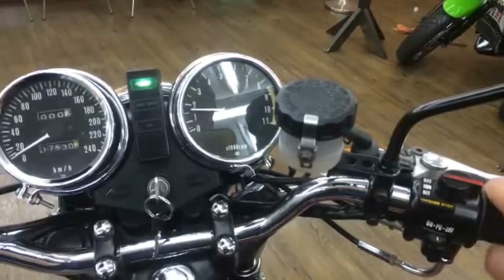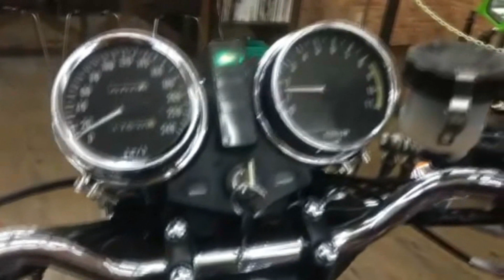KAWASAKI KZ 1000 (ENGLISH SUBTITLES) - RONCO INCRIVEL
Essas belas maquinas são a Kawasaki KZ 1000 exceto a que possui a carenagem no farol que é a Z1-R

Foram produzidas entre os anos de 1977 a 2005.

Seu motor é um 4 cilindros, refrigerado a ar de 1015cc com 90 cv fazendo com que sua velocidade máxima chegue a 215 km/h.

Possui também um cambio de 5 marchas, tanque de 16, 7 litros e peso a seco de 245 kg.